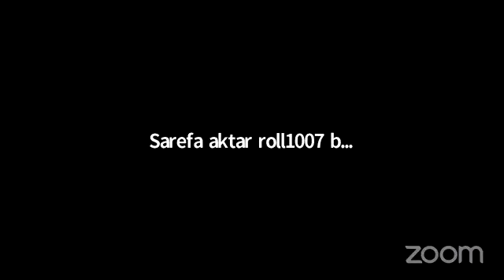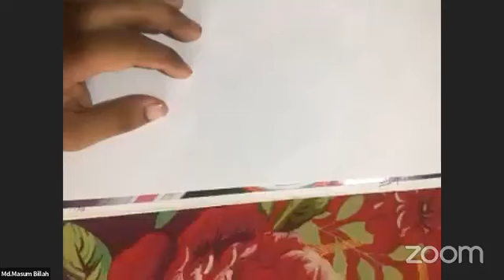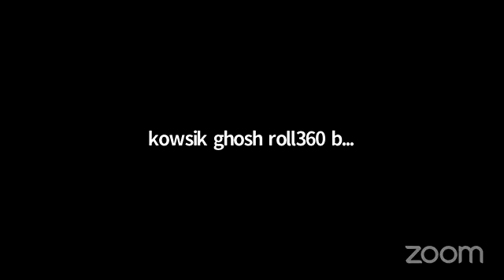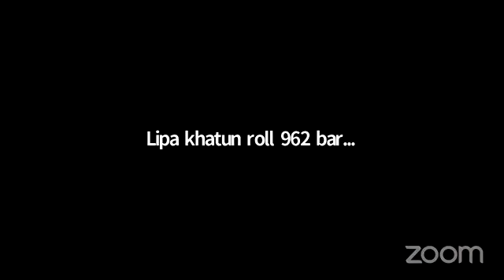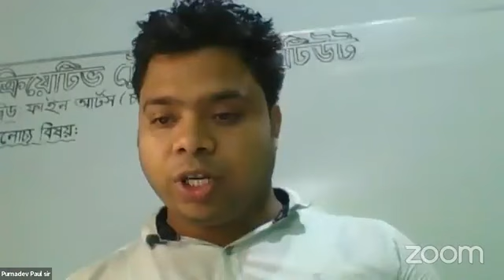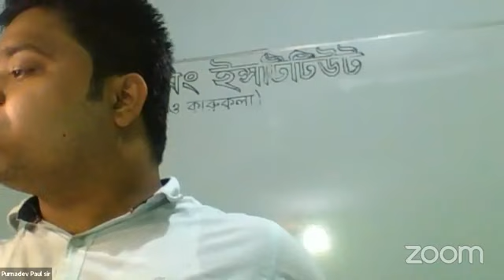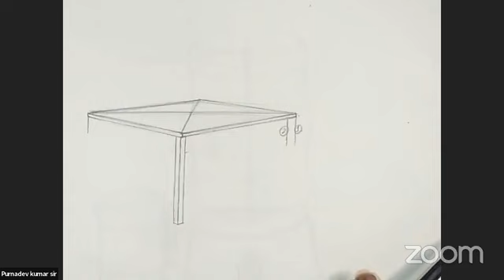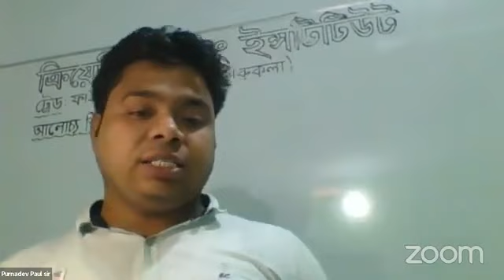সাপ্তাহিক জুম ক্লাস শিল্প ও সংস্কৃতি(চারুকলা) Weekly Zoom Class Fine Arts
সাপ্তাহিক জুম ক্লাস শিল্প ও সংস্কৃতি(চারুকলা)
চাকুরি প্রত্যাশী অনার্স, ডিগ্রী, ফাজিল বা সমমান পাশ ভাই বোনদের জন্য সুখবর ও কিছু গুরুত্বপূর্ণ কথা
৩০ মে ২০১৯ খ্রিঃ তারিখে শিক্ষা মন্ত্রনালয় প্রকাশিত বিজ্ঞপ্তি ও ২৮ মার্চ ২০২১ খ্রিঃ তারিখে মন্ত্রনালয় প্রকাশিত MPO নীতিমালা অনুযায়ী ২০২২-২৩ অর্থবছর থেকে দেশের প্রতিটি মাধ্যমিক বিদ্যালয়ে একজন শিল্প ও সংস্কৃতি (চারু ও কারুকলা) ও ডিজিটাল প্রযুক্তি (আইসিটি) বিষয়ে শিক্ষক নিয়োগ দিবে অথচ এই মূহূর্তে বাংলাদেশে চাহিদার তুলনায় স্বল্প সংখ্যক চারু ও কারুকলা বিষয়ে ডিগ্রীধারী রয়েছেন।
আপনি যদি স্নাতক/সমমান পাশকরে এক বছর মেয়াদী এ্যাডভান্সড সাটিফিকেট ইন ফাইন আর্টস অথবা কম্পিউটার টেকনোলজি (আইসিটি) কোর্স কোর্সটি সম্পন্ন করেন তবে বিনা প্রতিযোগিতায় সহকারি শিক্ষক শিল্প ও সংস্কৃতি ( চারু ও কারুকলা) অথবা ডিজিটাল প্রযুক্তি (আইসিটি) পদে নিয়োগ পেতে পারেন।
বাংলাদেশ কারিগরি শিক্ষা বোর্ড অনুমোদিত শুরু থেকে পঞ্চমবারের দেশ সেরা শিক্ষা প্রতিষ্ঠান ক্রিয়েটিভ ট্রেনিং ইন্সটিটিউটে।
এ্যাডভান্সড সার্টিফিকেট কোর্স ইন ফাইন আর্টস(চারু ও কারুকলা) অথবা কম্পিউটার টেকনোলজি (আইসিটি) কোর্স এর জানুয়ারি-ডিসেম্বর-২০২৩ ইং সেশনে আপনার ভর্তিটি সম্পন্ন করুন।
বিঃদ্রঃ সদ্যপাশ অনার্স/ডিগ্রি এবং শর্ত সাপেক্ষে সমমান ফলপ্রত্যাশি শিক্ষার্থীরা ভর্তি হতে পারবেন।
বিস্তারিত জানতে -
ক্রিয়েটিভ ট্রেনিং ইন্সটিটিউট,
কাটিয়া নারিকেলতলা, সাতক্ষীরা সদর, সাতক্ষীরা।